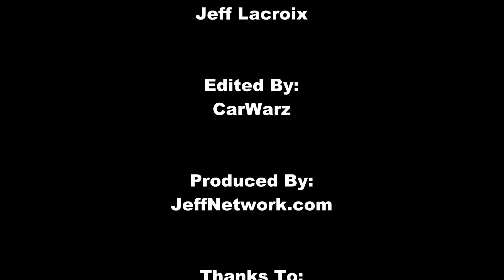2001 Lincoln Custom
2012 Speed & Custom Car Show in London, Ontario Mar 24, 2012